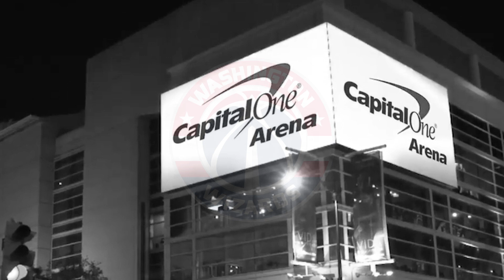Where should Chris Paul go if he doesn't comeback to the Pheonix Suns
00:00 intro
00:14 Actual Video
05:14 Ending